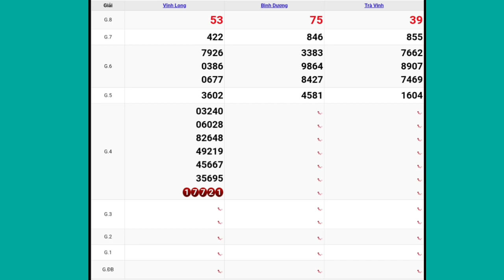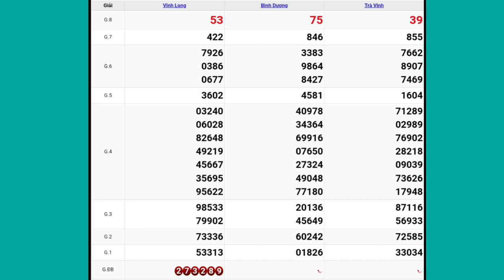XSMN - QUAY THỬ DỰ ĐOÁN KẾT QUẢ XỔ SỐ MIỀN NAM NGÀY 18/06/2021 - XSMN PHẦN 2